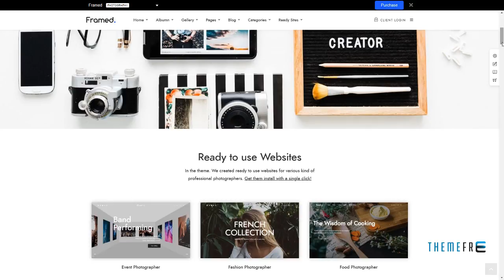Framed Photography Photography WordPress for Photography Zacke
Compatible With Facebook, WPML, WooCommerce 3.3.x, WooCommerce 3.2.x

 Columns 4+

 Documentation Unrated

 Layout Responsive

 Tags artist, clean, creative, designer, fullscreen, gallery, instagram, minimal, photo, photographer, photography, photography blog, photography theme, portfolio, responsive